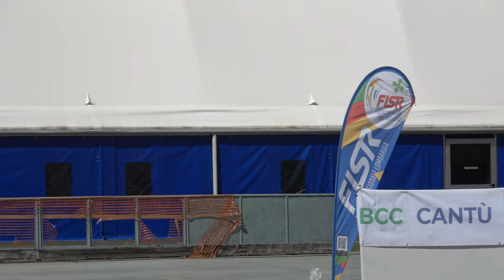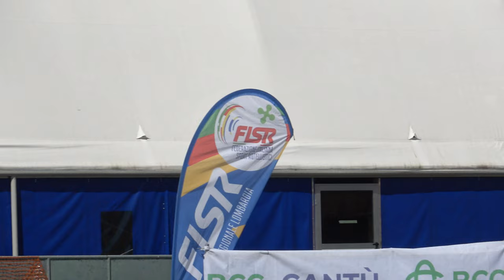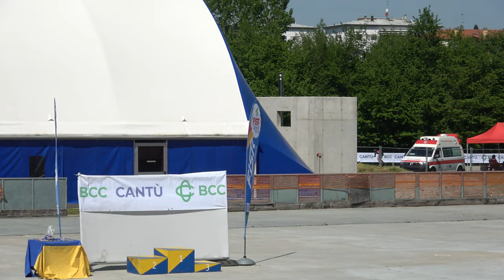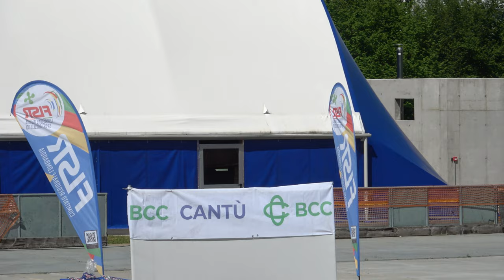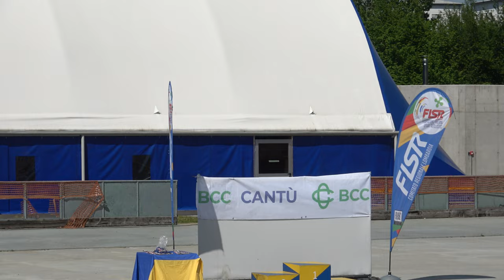Campionato Regionale Lombardia Strada A-J-S-M 2024 - J/M 5000m a punti, finali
14 Aprile 2024, Cantù (CO) - Italy.
5000 metri a punti. Finali.

Risultati
1 555 PROVERBIO THOMAS 651 G.P.MOBILI CANTU' 13
2 51 FRIGO FRANCESCO 310 POL. BELLUSCO 6
3 249 MINARI LORENZO 1136 SKATING C.UBOLDO 6
4 125 MERRA FABRIZIO 81 SKATING CONCOREZZO 4
5 210 SIVIGLIA LUCA 3814 ANPINLINE 3
6 161 BESANA GABRIELE 920 A.S.D.POL.AIROLDI 3
7 11 GALLIAZZO DAMIANO 310 POL. BELLUSCO 2
8 45 MANZOTTI CHRISTIAN 310 POL. BELLUSCO 2
9 46 BOSSI LEONARDO 310 POL. BELLUSCO
10 111 STOCCO SAMUELE 3809 A.S.D.BRIANZA INLINE
11 545 CITTERIO GIOELE 3809 A.S.D.BRIANZA INLINE
12 108 MASCAZZINI TOMMASO 697 A.S.DIL.PADERNESE
13 100 BAIETTA RICCARDO 697 A.S.DIL.PADERNESE
14 559 PREMI DAVIDE VIRGINIO 1220 ROTELL.ROSEDA MERATE
15 523 VIGNAZZA CHRISTIAN 697 A.S.DIL.PADERNESE
16 230 ABIS SAMUELE 3370 CARDANO SKATING
17 232 TRAMA LORENZO 3370 CARDANO SKATING dopp
556 TROVATO RICCARDO 4191 A.S.D. ITK SKATING CINISELLO BALSAMO NP